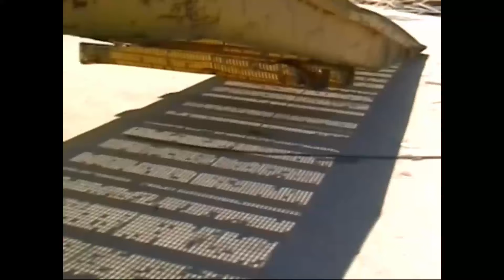SHRUG - BEYOND BELIEF (Single track)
Black Metal from Denmark
Visual aspect of Beyond Belief by Shrug

Full-album: (When you put up the full record on your channel, you could link it here)

Filmed during summer 2023
Produced & Recorded January 2023
All Instruments by CCsquele

Dybdestegte Optagelser - 005